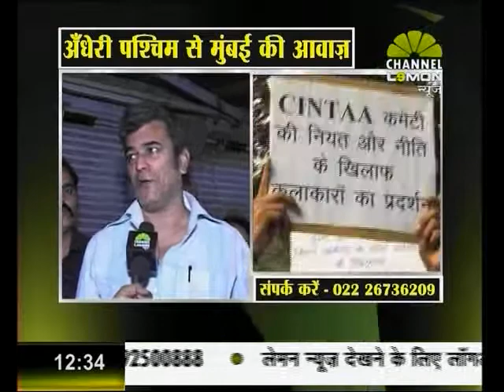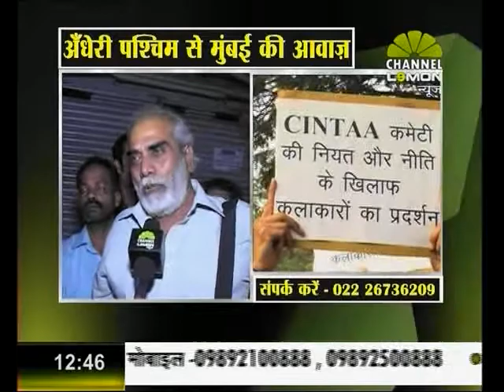CINTAA HOUSE se Mumbai ki Aawz part 2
अँधेरी पश्चिम से मुंबई की आवाज़
 सिने एंड टीवी आर्टिस्ट असोसिएशन की दास्तान
 सीनियर कलाकारों की बदहाली
 कई मांगो को लेकर फ़िल्मी कलाकारों का हंगामा
 वरिष्ठ कलाकारों का आरोप
 शूटिंग के बाद समय से नहीं मिलता मेहनताना
 वरिष्ठ कलाकारों की मांग
 कनवेंस और मेहनताना समय पर देने की मांग
 फ़िल्म निर्माताओं और सिन्टा का उदासीन रवैया
 सिन्टा के पदाधिकारियों की तानाशाही
 अमिताभ , सलमान , आमिर और शाहरुख़ जैसे सुपर स्टार सिन्टा के सदस्य
 सभी बॉलीवुड सुपरस्टार सिन्टा के सदस्य
 पृथ्वीराजकपूर और दुर्गा खोटे द्वारा निर्मित संस्था है सिन्टा
 मेहनताना न मिलने पर कलाकारों ने जताई आपत्ति
 अँधेरी पश्चिम में है सिन्टा हाउस
 सिन्टा हाऊस का किया जा रहा है पुनर्निर्माण
 कछुए की चाल से चल रहा है सिन्टा हाऊस का निर्माण कार्य
 भारतीय सिनेमा का असली चेहरा
 भारतीय फ़िल्म जगत के अंदर की बात
 सिन्टा की मनमानी पर फ़िल्म इंडस्ट्री चुप क्यों ?
 मांग पूरी नहीं की गयी तो होगा आमरण अनशन
 मायानगरी मुंबई में कलाकारों का संघर्ष
 कलाकारों के मेहनताना पर मचा बवाल
 बॉलीवुड कलाकारों ने साध रखी चुप्पी
 वरिष्ठ कलाकारों ने की आवाज़ बुलंद